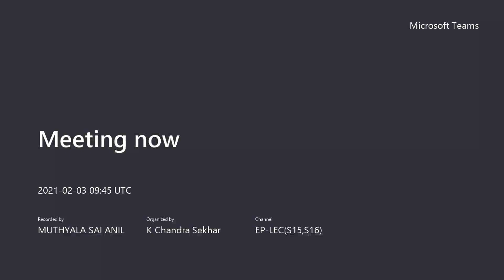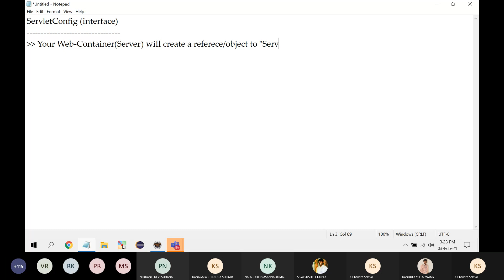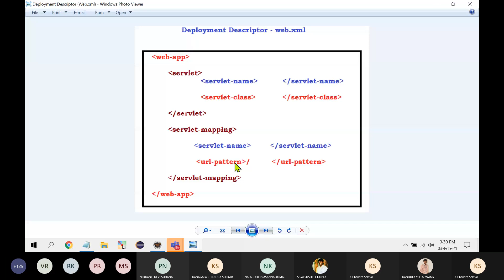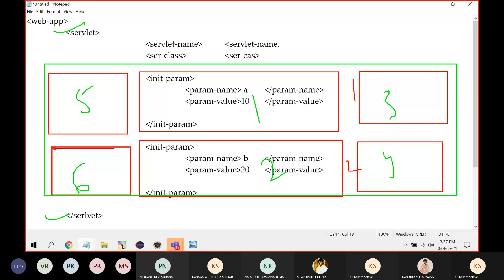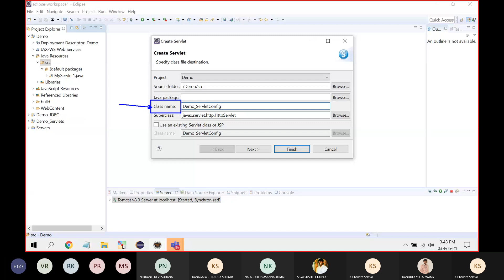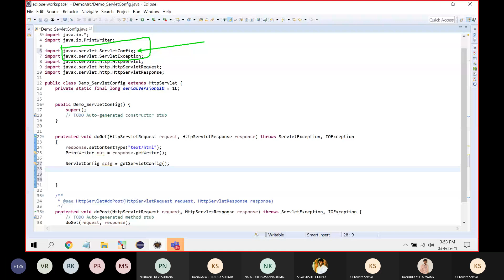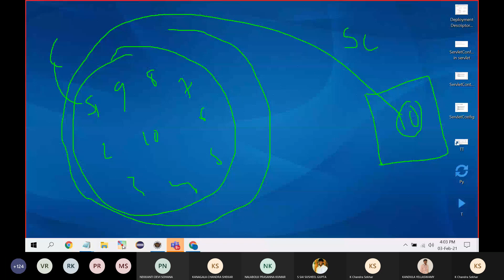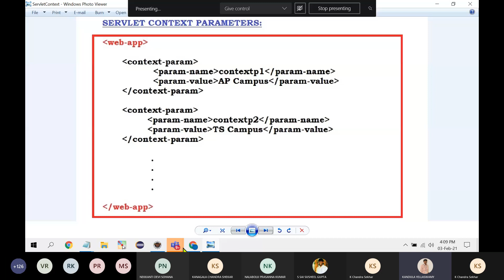explaining servlets and servlet config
explaining about servlets and servlet config with example